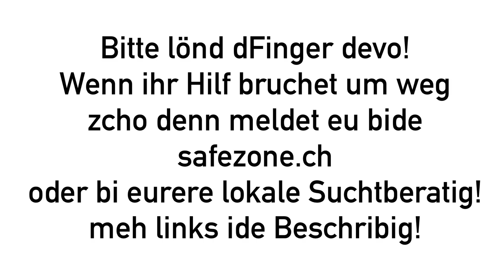Chüngel-Stories usem bireweiche Garte #1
Suchtberatigslinks sind wiiter unne.
Ich hoffe dir het s'Video gfalle du huere jockel!
Lahn en Like und es Abo da gopfertammi nomal!

Wenn du oder eh gliebti Person anere Sucht leidet/leidisch (Mediekonsum, Kaufsucht, Spielsucht, Drogesucht uvm...), denn suech dir bitte professionelli Hilf und lahn dis Lebe besser werde. Wie du ih dem Video vom Bireweichesouhund ghört hesch tuets definitiv nöt guet und es bringt dir absolut NÜT!

Wenn dini Stadt/din Kanton nöt da druf isch, denn gib eifach ih dinre bevorzugte Suchtmaschine "Suchtberatung (Meine Stadt)" und denn söttsches finde.